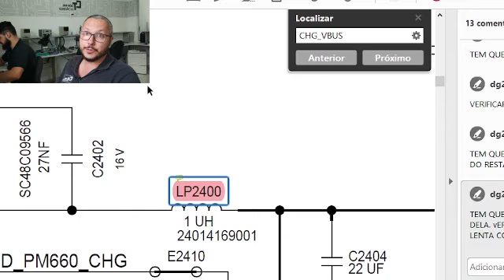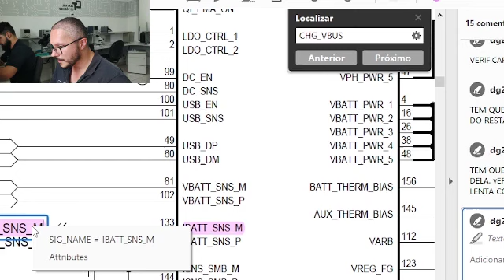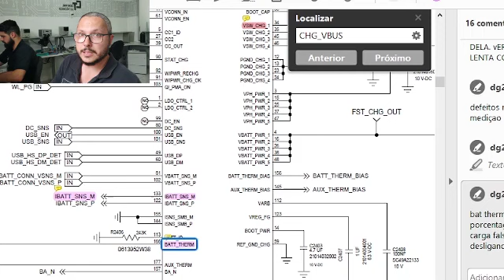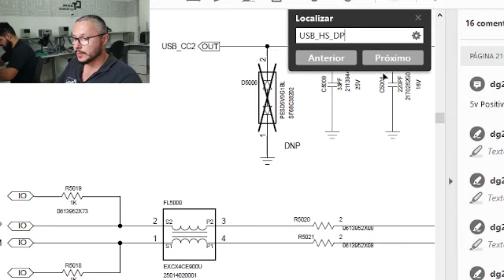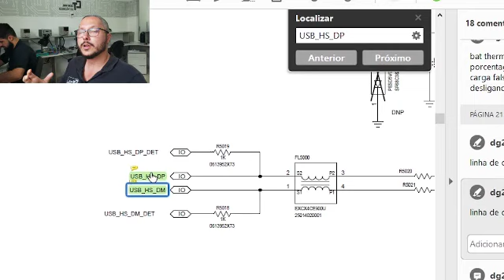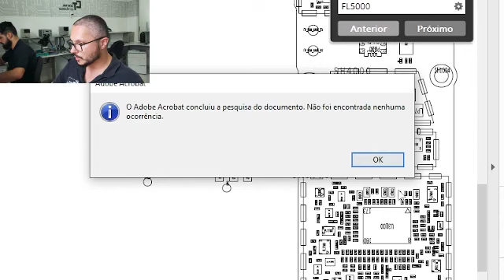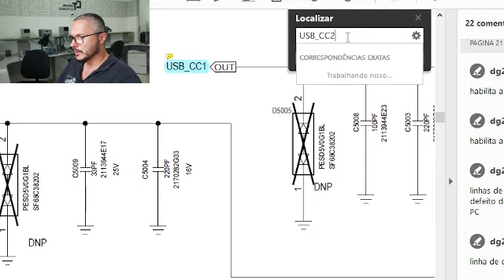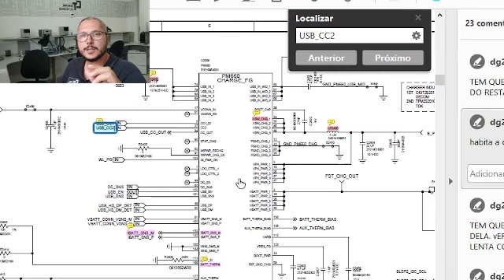ANALISE MOTO G7 PLUS, NAO CARREGA!! SOLUÇAO PARTE 3